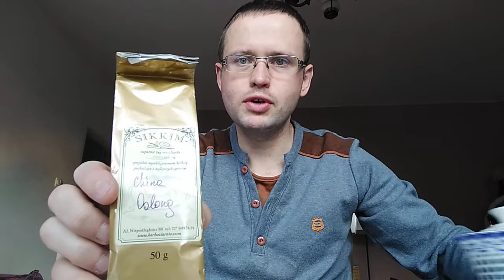Oolung Se Chung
Ten konkretny wywodzi się z prowincji Fujian graniczącej z Tajwanem przez Cieśninę Tajwańską. Bliżej mu w smaku do herbat z rodzaju zielonych. Z kolei na wyspie Formoza mamy herbaty bliższe  czarnym. W działaniu pomaga w utrzymaniu higieny jamy ustnej, zwiększa gęstość mineralną kości (co potwierdziły długoterminowe badania), pozwala zmniejszać atopowe zapalenie skóry. Poza tym spowalnia procesy starzenia się, chroni przed miażdżycą, nowotworami i udarami mózgu. Herbata turkusowa zawiera również dużą ilość przeciwutleniaczy, może działać na odchudzanie po przez sprzyjanie metobalizmowi tłuszczu. Ponad to reguluje poziom cukru we krwi. Z kolei badania przeprowadzone w Japonii dowiodły, że oolung to doskonałe remedium na stres - informacje o wpływie herbaty oolung na zdrowie zaczerpnąłem z książki Czajnikowy pl autorstwa Rafała Przybyloka, s. 93 i 96. Wspominając o Japonii pragnę zaznaczyć, że tam również oolung występuje i jest najdroższy ze wszystkich. Chodzi o ceny ziemi. W Kraju Kwitnącej Wiśni kosztuje ona najwięcej. W filmiku skupiłem się więcej na historii i na tym czym jest choćby gaiwan. Miłego oglądania. Szczęść Boże.